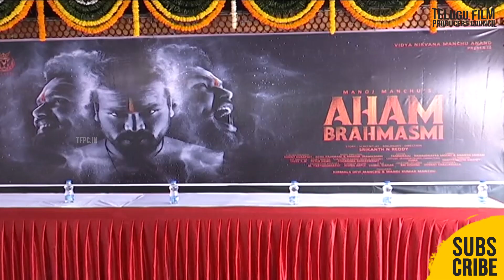AhamBrahmasmi Telugu Movie Opening | Manchu Manoj, Ram Charan, Mohan Babu | Telugu News - TFPC